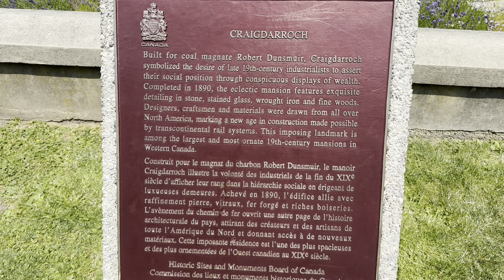A day in life with the family at Craigdarroch Castle..one of the Haunted House in Vancouver Island😊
Ons of the history Castle but is it Haunted..